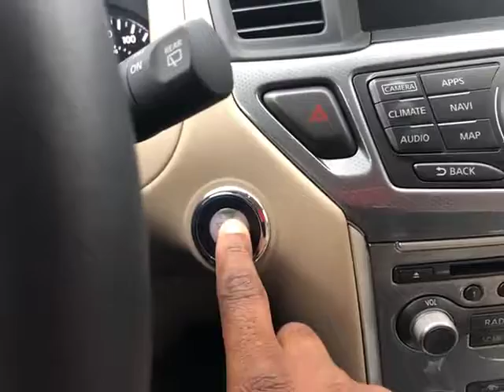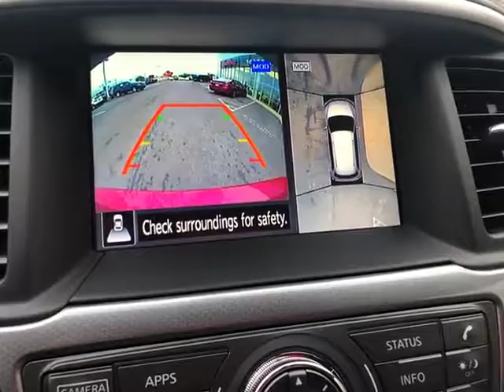2019 Nissan Pathfinder at Jackie Cooper Nissan Tulsa, OK